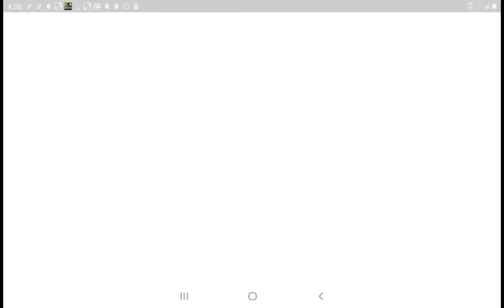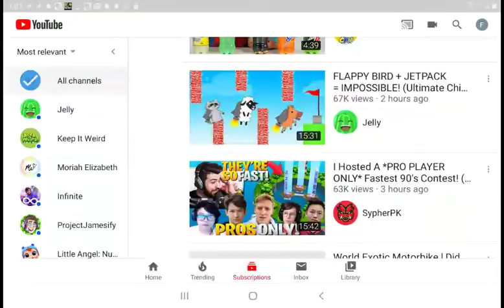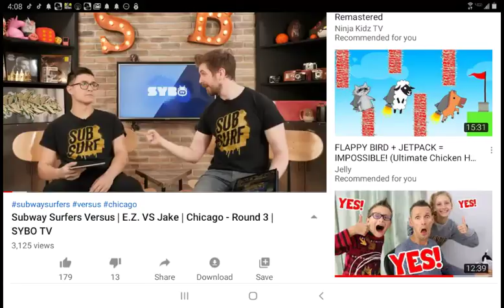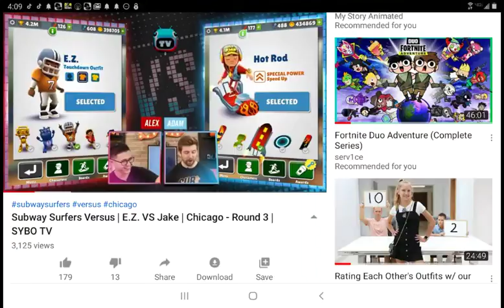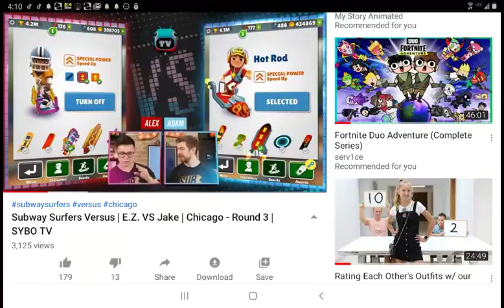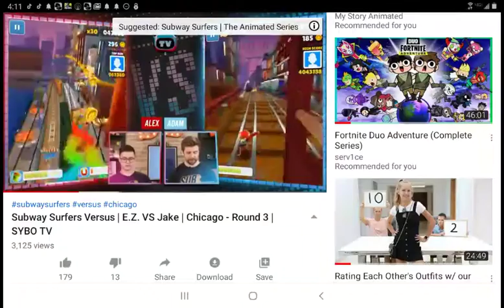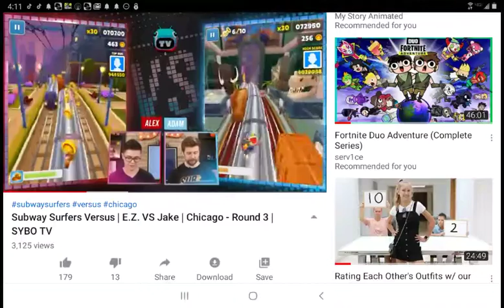Frank Parsons Live Stream